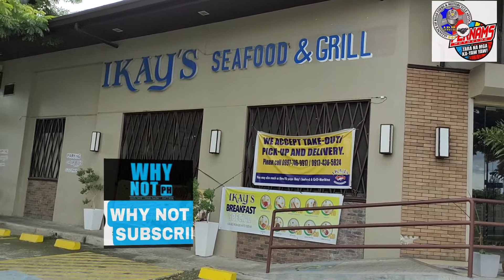Lucaban Jr Stage3 Colon cancer Need Financial Support